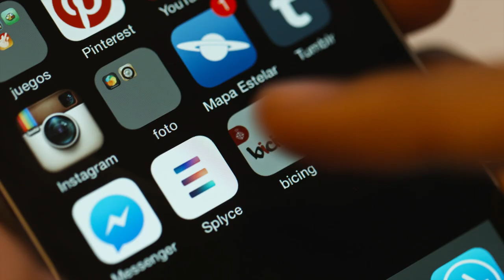Smart City App Hack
Hackaton internacional sobre smart cities amb presentació de l'alcalde Xavier Trias.